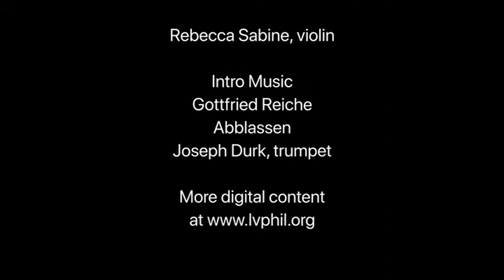LVP at Home Presents Rebecca Sabine performing "Simple Gifts" from Appalachian Spring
LVP at Home Presents Philharmonic violinist, Rebecca Sabine performing "Simple Gifts" from Appalachian Spring by Aaron Copland.